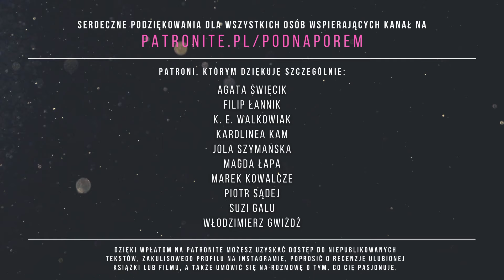„Dzień” Michaela Cunninghama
to kiedy mam się zabrać za „Godziny"?